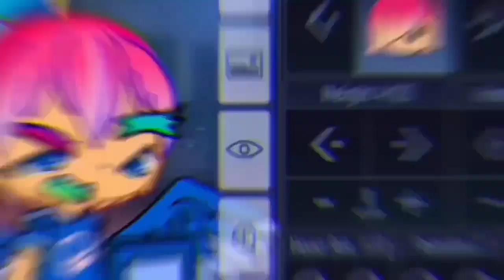If Gacha Club was owned by EA Games | Original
This is what it feels like having a pay to play game in your phone or computer.